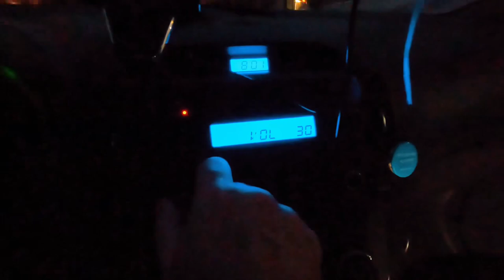Не работает Блютус адаптер в машине как надо увалеры pestovv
Шумы при работе Блютус адаптера в машине

Бронируй жилье на Суточно.ру переходи по моей ссылке и, регистрируйся и получи бонус

Подключайся к мобильной связи Тинькофф мобайл по моей ссылке, рекомендую

Хорошего дня

Спасибо.